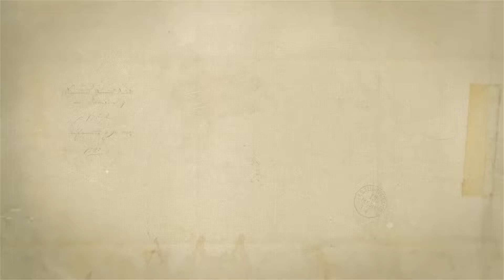History Slideshow After Effects Template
Аuthor: LemonMotion

28 Text placeholders
13 Media placeholders
Video Tutorial
Length 1:00
Well organized template
Easy customization
Universalized expression (works with any AE language)
Music not included
Photo with CC License not included